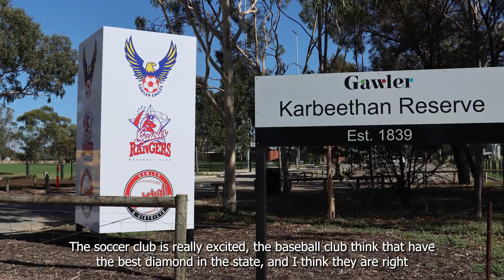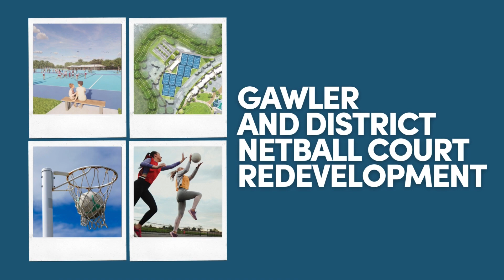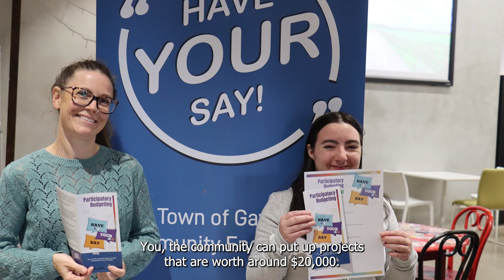Vision for 2024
The 2023 year was a busy one for the Town of Gawler, with a number of key projects being progressed and completed.

In 2024 we have even more fantastic projects in the pipeline and can't wait to tell you all about them.

Gawler Mayor Karen Redman and Town of Gawler Acting CEO Andrew Goodsell speak on some of Council's major projects coming in the next 12 months.